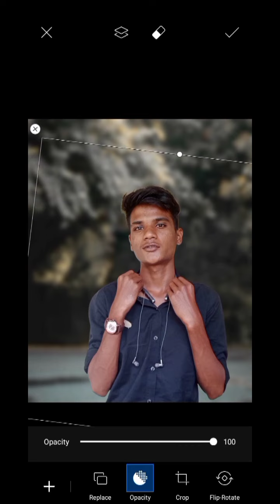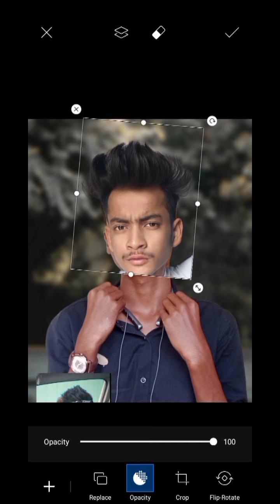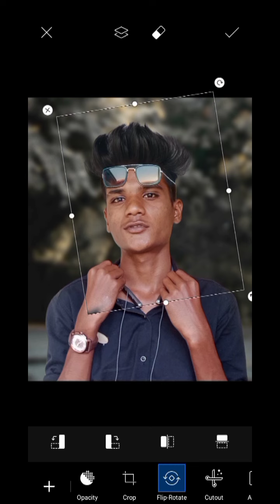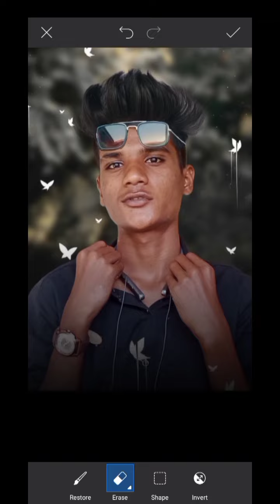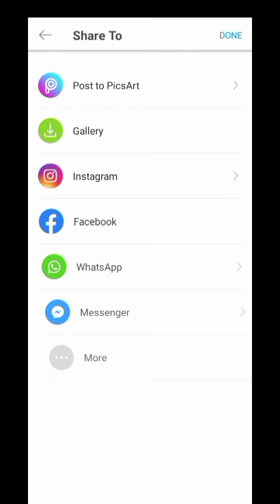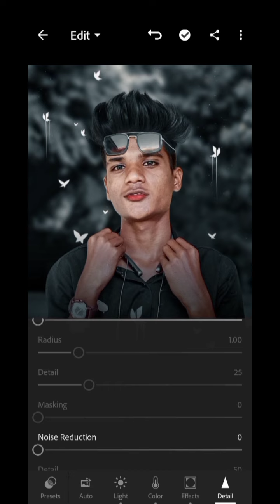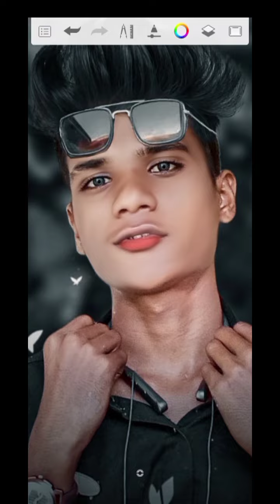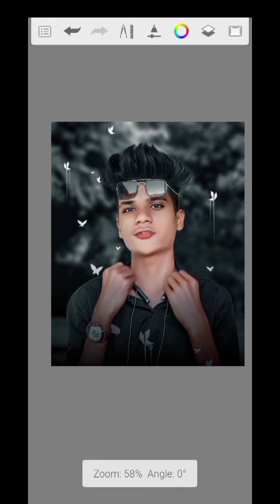urban black tone lightroom photo editing tutorial in mobile || preset download free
.OR.